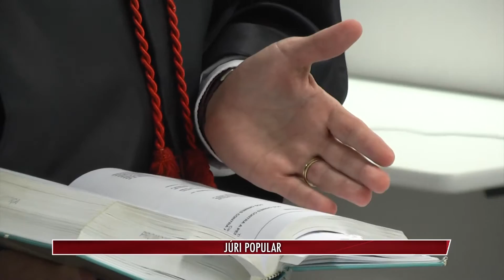Homem é condenado por homicídio em júri popular, em Pomerode